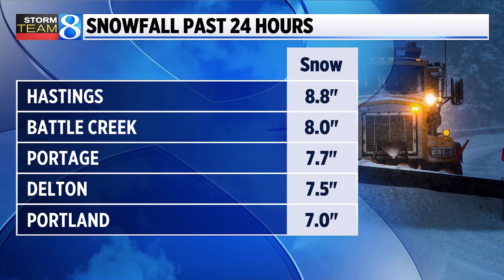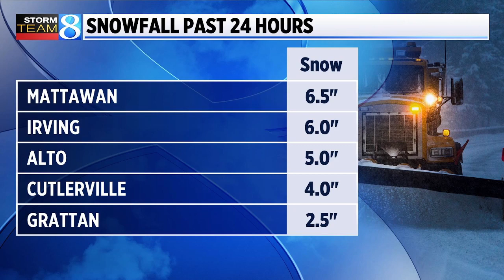Snowfall so far as system moves across West Michigan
The snow has arrived in West Michigan and is set to continue through early Thursday. (Feb. 2, 2022)